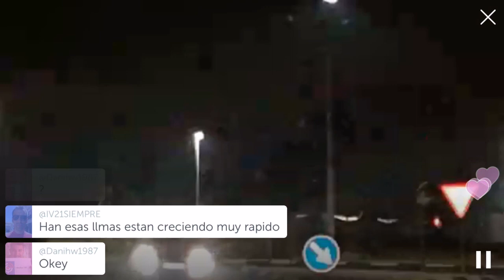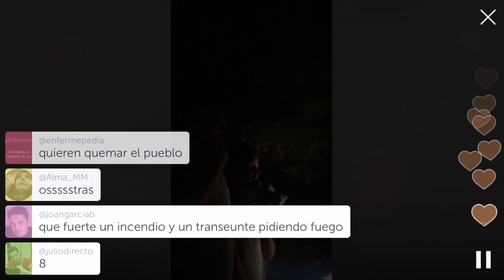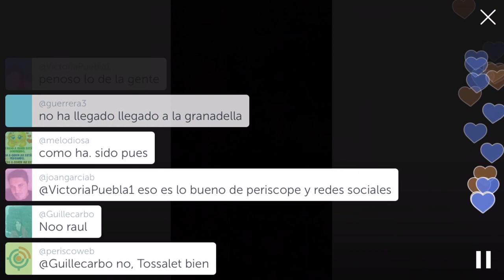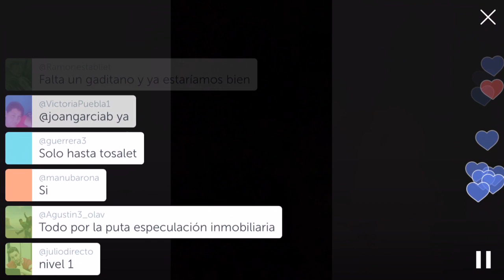Incendio en Benitatxell y Jávea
Un incendio declarado a las 15:30 del domingo en la localidad alicantina de Benitatxell ha obligado a desalojar a más de un millar de personas de urbanizaciones próximas a Jávea, municipio donde se ha extendido el fuego. Nuestro periscopero @HanChuiPriest ha captado en Periscope los detalles en ambas localidades.

El fuego, que ha alcanzado el parque natural de la Granadella, ha obligado a que vecinos de Villes al Vent, Cansalades Park, Pinosol y El Tossalet, entre otras zonas, abandonaran sus viviendas. La Guardia Civil sospecha de que ha sido obra de un pirómano que ha prendido otro punto en un enclave turístico del Arenal. Como se narra en el video de Periscope, un total de ocho focos son los que van a tener que apagar durante toda la noche efectivos de bomberos y de las unidades de emergencia.